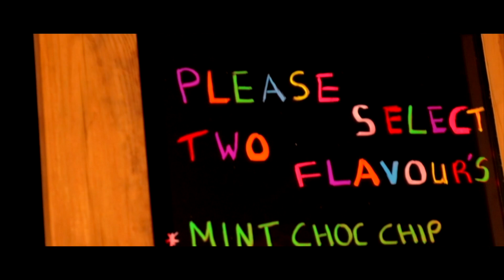Fun & Free-Spirited Rainbow Festival Wedding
We love a good festival wedding here at Unconventional Wedding. Its colourful and alternative wedding vibe certainly ticks our creative wedding boxes!
Video by Ben Bryant Film and Photography